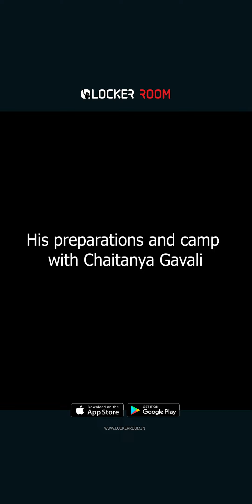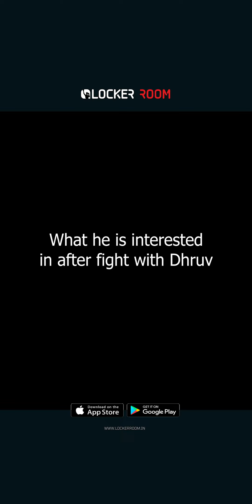Sumeet Khade talks about his trilogy fight with Dhruv Chaudhary at MFN 7, his viral knockouts, more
Indian MMA star Sumeet Khade is all set to lock horns with Dhruv Chaudhary in a trilogy fight at Matrix Fight Night 7. In an exclusive, Sumeet talks about his upcoming fight, his history with Dhruv, the secret behind his viral Knockouts, and much more.

You can get your tickets for Matrix Fight Night 7

Below is the time code.

00:13 - His preparations and camp with Chaitanya Gavali
00:50 - Weight cut issues ahead of Matrix Fight Night 6
02:04 - Moving to Lightweight for Matrix Fight Night 7
02:47 - The trilogy fight with Dhruv Chaudhary
03:24 - About Matrix Fight Night returning to India
04:10 - The secret behind his viral Knockouts
04:58 - His thoughts on the Matrix Fight Night 7 Card
05:20 - What he is interested in after fight with Dhruv

Dhruv and Sumeet have plenty of history between them having fought twice already. In the first meeting, it was Sumeet that came out on top when in the second meeting, Dhruv Chaudhary secured a decision victory to level the rivalry to 1-1. The much-awaited trilogy between the two fighters was scheduled to happen at Matrix Fight Night 6 in Dubai but the fight was canceled at the last minute after Sumeet failed to make weight. Matrix Fight Night has now rebooked the fight for MFN 7 and it would be interesting to see who takes home the trilogy.

Matrix Fight Night 7 will happen on December 10, 2021. The event will be held at the Taj Falaknuma Palace in Hyderabad, Telangana, and will be having 10 fights on the card. The event will be sanctioned by the All India Mixed Martial Arts Association (AIMMAA) and GAMMAF.

LockerRoom is home to the first-ever mobile app from India which is dedicated to MMA and Combat Sports news.

Instagram (LockerRoom India)

Instagram (LockerRoom Boxing)

Instagram (LockerRoom Fitness)